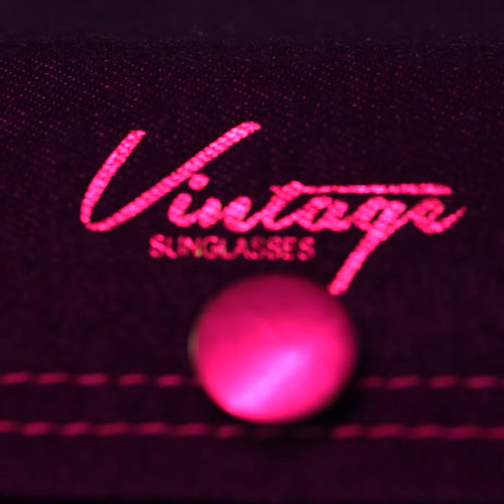Wayfarers Redefined!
A legendary model just got more grand. The new wayfarers come with a bold look; elegant and daring like never before.

🔍: ‘Wayfare X10’